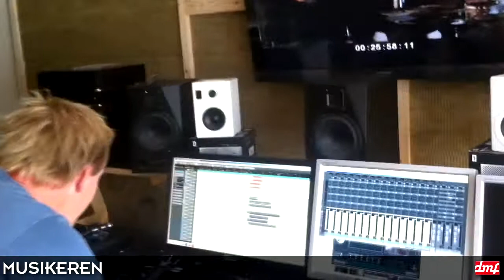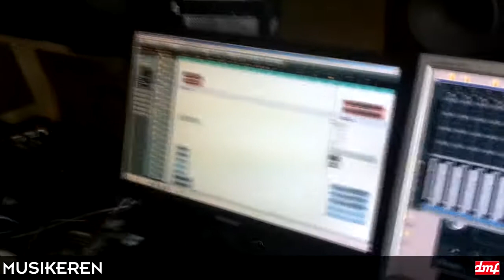Et lille kig i Halfdan E's studie, hvor han laver musikken til Borgen 2:2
Kom med i Halfdan E's studie og se ham også demonstrere tre forskellige bud på en tv-jingle, der skal bruges i næste sæson af Borgen.
Halfdan E's tilgang til filmmusikproduktion er, at det spændende lydbillede, der kan fremkalde følelser, opstår, når man blander de akustiske instrumenter med de elektroniske, hvilket afspejler sig i hans instrumentsamling samt de virtuelle instrumenter og lydbiblioteker på computeren. "Der skal være en originalitet i musikken fra projekt til projekt," slår Halfdan fast.
Interview bringes i MUSIKEREN oktober 2012 og artikel om Halfdans grej kan læses her